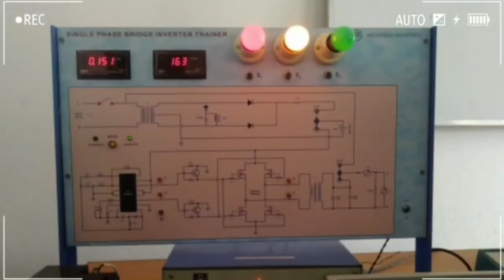KPS INSTITUTE OF POLYTECHNIC Diploma Electrical Engineering (2019-2022) Bach